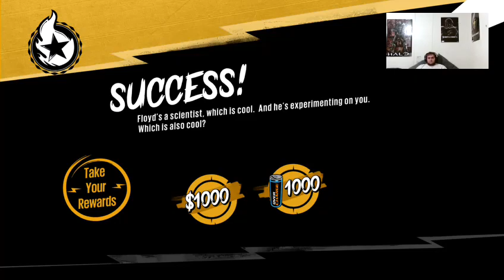WorldWar14 play sunset overdrive